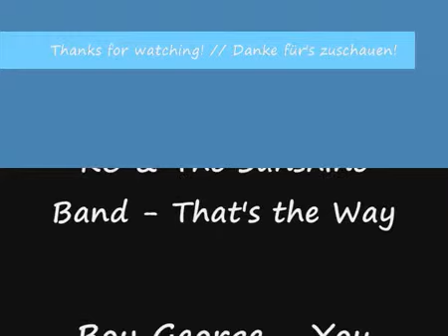Evolution of dance